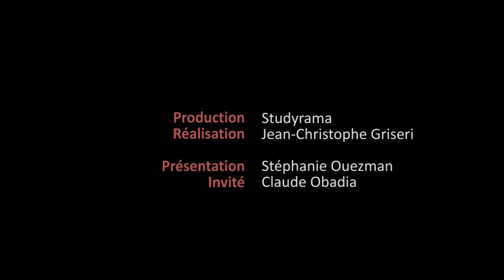CONCOURS 2018 // LE CORPS : quelles définitions ?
Claude OBADIA, professeur de philosophie et de culture générale à l'Université de Cergy-Pontoise et à l'ISC Paris, présente les définitions du corps.